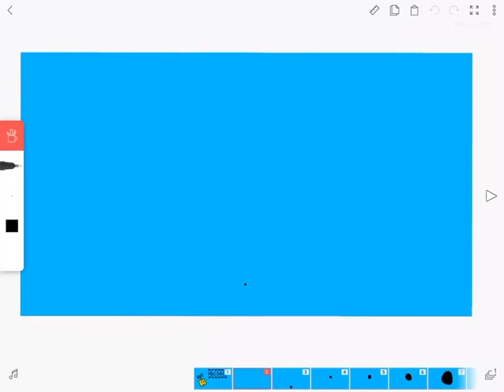Decode entertainment logo bloopers 4 take 88 happy 88th blooper